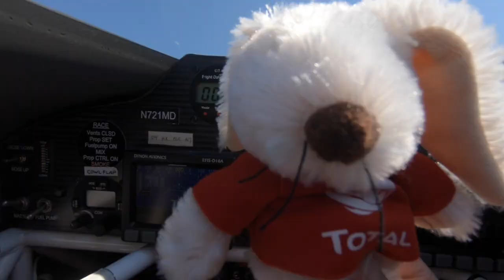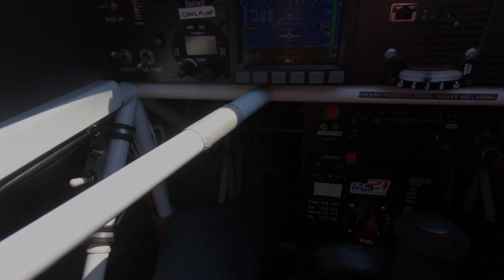Easter Bunny Aerobatics with Matthias Dolderer